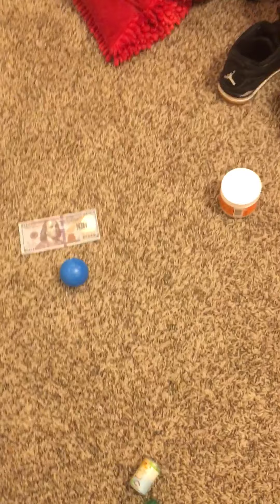Object All-Star Win episode 10: Knockoff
Ice Bird